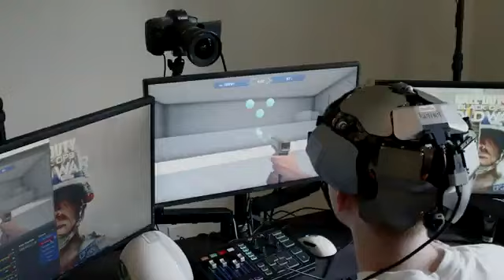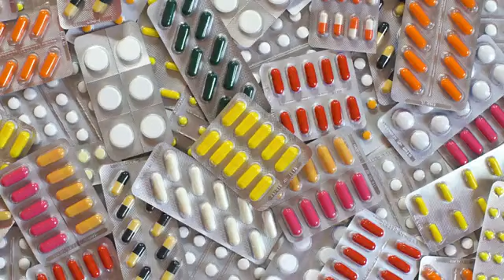Kernel Flow Predicts Gaming Expertise | Latest Technology Updates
Kernel Flow Predicts Gaming Expertise

Kernel & Aim Lab are announcing a demonstration that shows predictive power of Kernel Flow neuroimaging technology. With just a few minutes of recorded brain activity, Flow was able to accurately predict gaming expertise.

This successful demonstration allows confidence in extending work to focus on quantifying subjective measures such as depression, anxiety and pain as well as difficult to detect phenomena such as early cognitive decline.